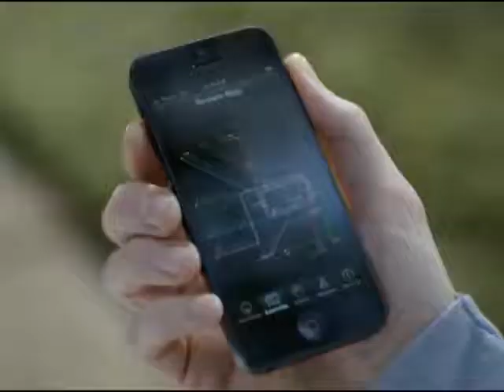February 18, 2019